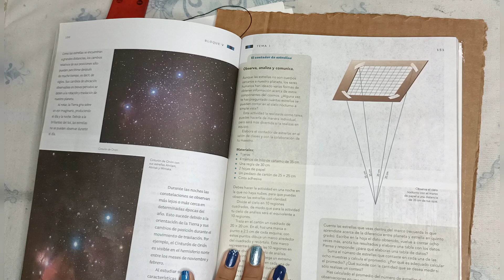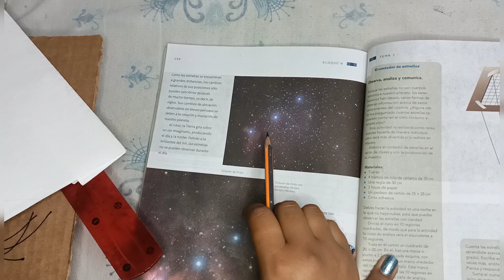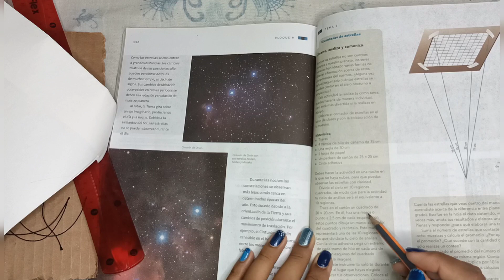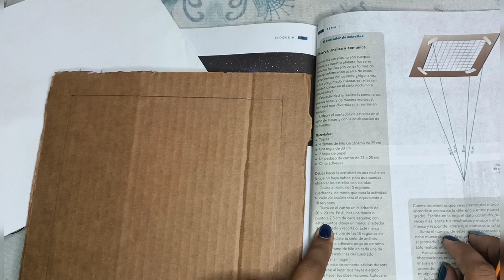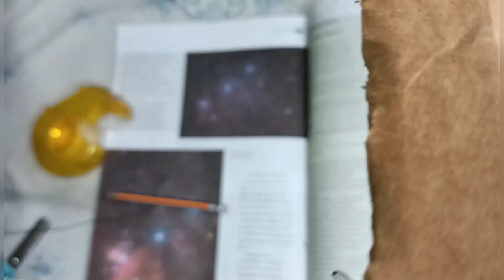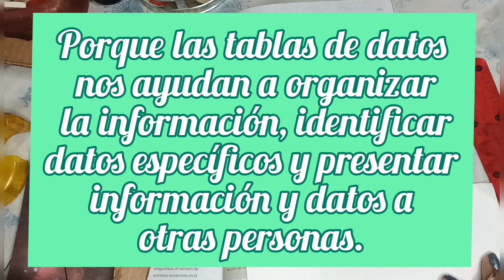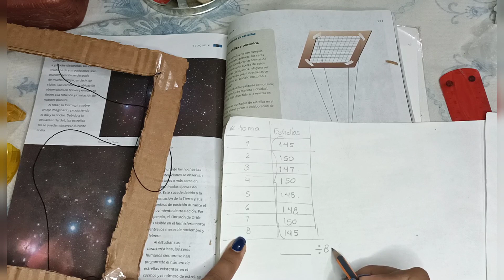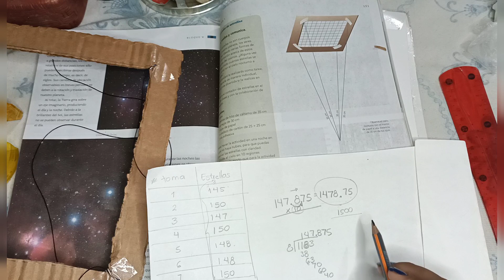EXPERIMENTO CIENCIAS NATURALES SEXTO GRADO PAG 151 "EL CONTADOR DE ESTRELLAS"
Hola!! En este experimento aprenderás cómo realizar un contador de estrellas como el señalado en la página 151 del libro de Ciencias Naturales Sexto grado.